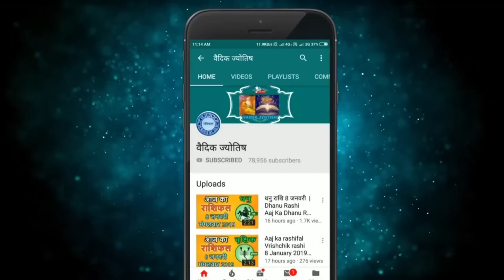सिंह राशि 11 अप्रैल मंगलवार | Singh Rashi 11 April 2023 | Aaj Ka Sinh Rashifal Leo Horoscope